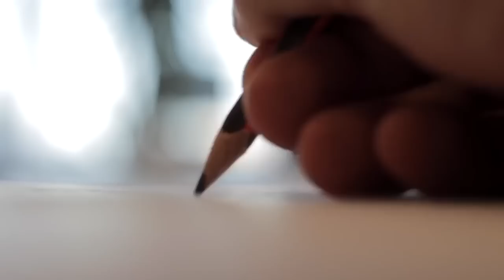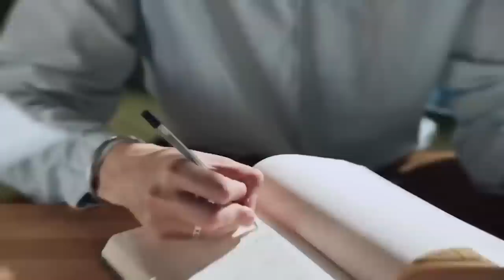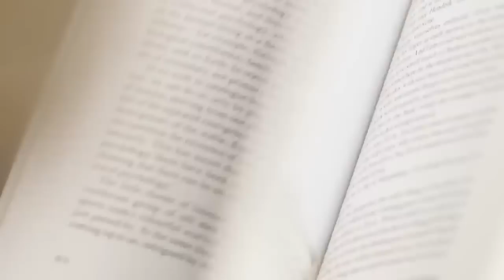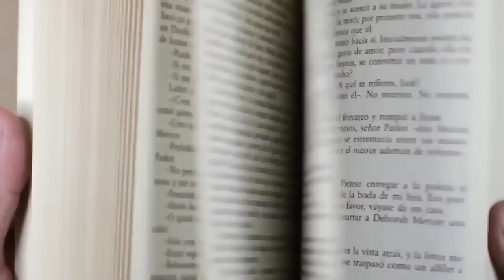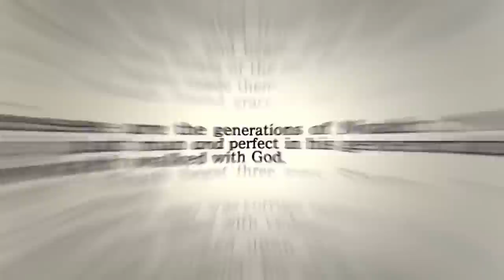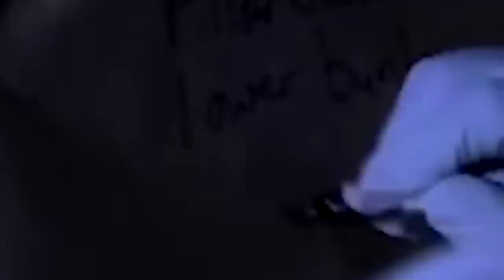20 Evidence That The Lost City of Atlantis Existed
One of the greatest legends of our world is the infamous city of Atlantis. Described in myths has one of the most remarkable and dazzling cities to have ever existed, it sadly fell into the ocean- or so the stories say. But what if the stories are true? Could there really be a gorgeous city simply sat at the bottom of the ocean? Let’s investigate together. These are
 20 pieces of evidence that the lost city of Atlantis existed!